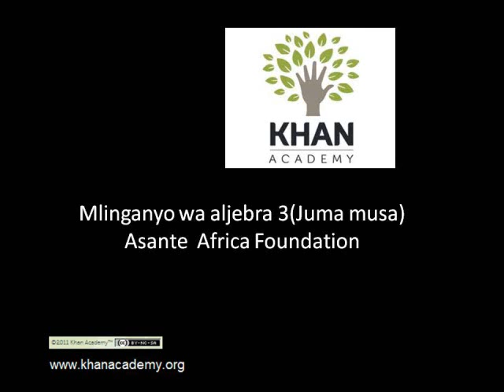Algebra: Linear Equations 3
Linear equations with multiple variable and constant terms